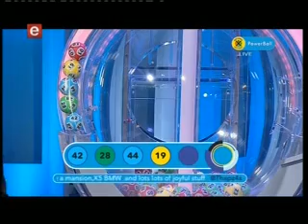PowerBall Draw 629 (27/11/2015)